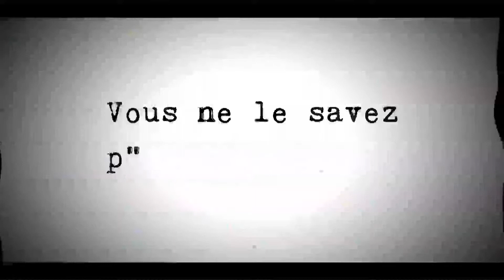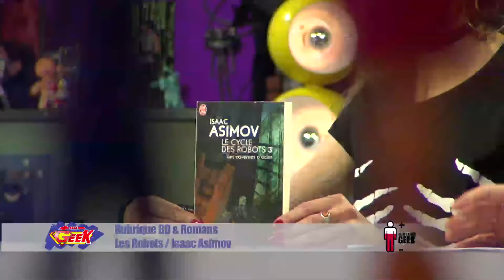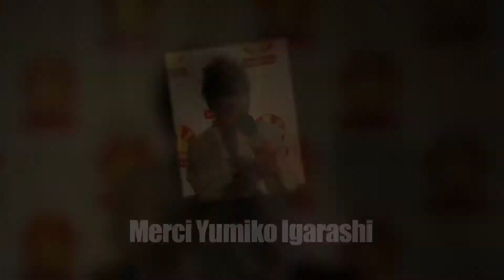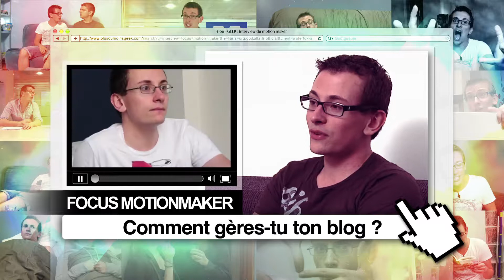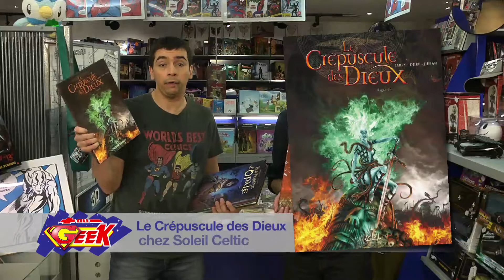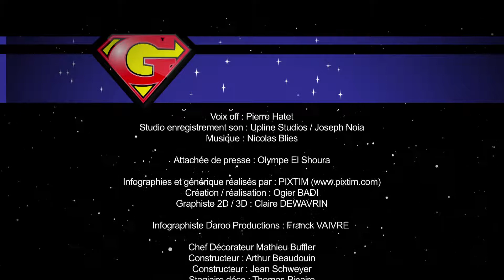+ OU - GEEK S01E06 / Asimov , Megaman , Dr Slump etc.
Voici le programme de cette spéciale « robots » :

Laurent revient sur l'œuvre d'Asimov, pour la partie BD/Romans
David vous plonge dans la série d'animation « Futurama », par le créateur des Simpsons
Découvrez avec François les courts métrages de Neill Blomkamp , le réalisateur fan de robots
Focus de Rurik sur une œuvre complètement folle, venue d'Asie, RoboGeisha (cinéma)
Fred, alias le Joueur du Grenier revient sur Megaman pour la partie Jeux Vidéo
Et Erell nous replonge dans notre enfance avec Dr Slump, pour la culture japonaise.

Mais aussi :

- Le focus MotionMaker avec cette fois-ci Sam et ses 20 millions de visionnages
- L'interview de Yumiko Igarashi, créatrice de Candy
- L'actu des sorties, avec les coups de cœur des chroniqueurs